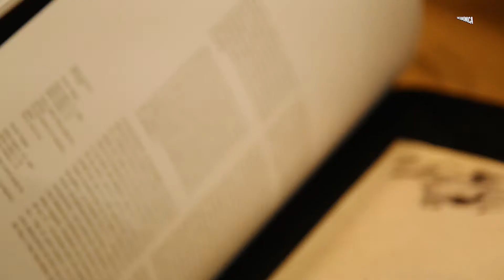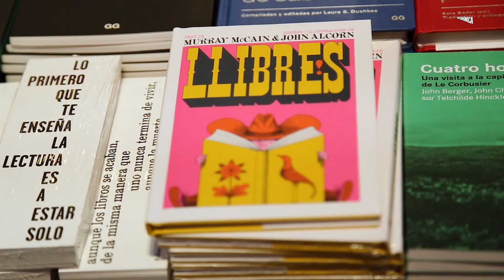ArtsLibris 2017 a l'Arts Santa Mònica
Ambient de la primera jornada de la Fira Internacional del Llibre d'Artista a Barcelona.

Realització audiovisual: Jokin Buesa, Lavinia NewMedia